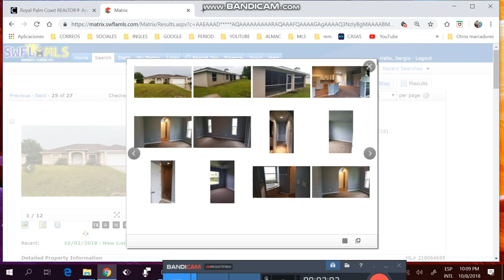apartamento de 2/2 ,menos de $90k,administración menos de $300